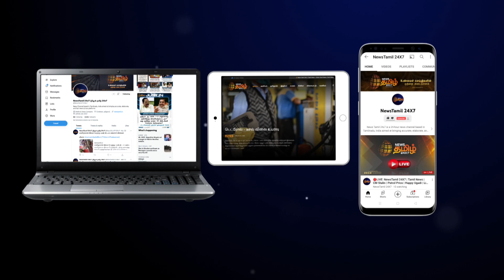புகைப்படம் எடுக்க சாலையின் நடுவே சென்றபோது விபரீதம் | CCTV காட்சிகள் வெளியீடு | Malappuram | Kerala